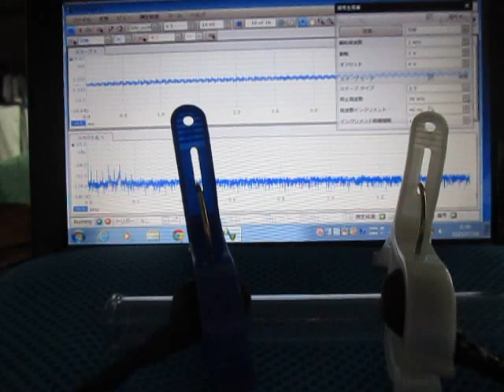音圧測定解析装置（超音波テスター）を利用した「表面検査技術」 Ultrasound ‹measurement and analysis›